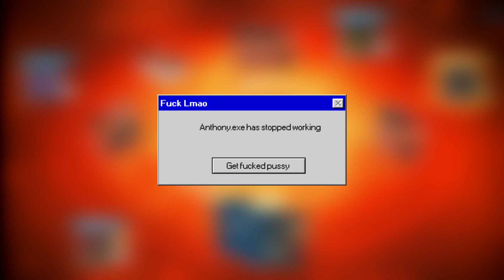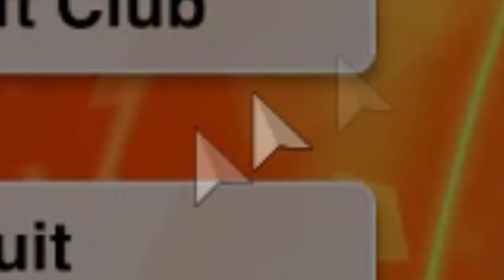Epic Uno Gamer Moments but I keep getting cyberbullied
I literally have no idea for what to make my descriptions